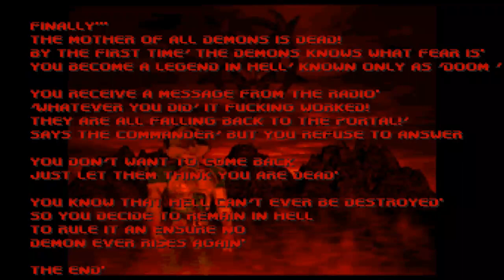Brutal Doom 64 FINALE | gameplay playthrough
The return of brutal doom 64 is finally here but with health enemy, Kinda need help for this so I can easily know their health and... beat the game...? But yeah, this is the final part of brutal doom 64 for now.

Our journey of Brutal Doom 64 story ends here.

【DOOM Mods】